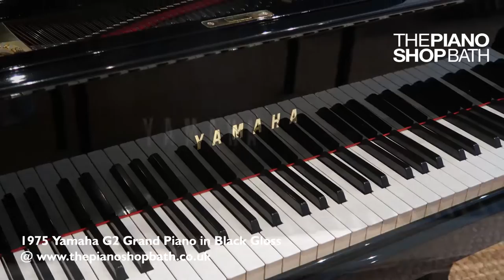1975 Yamaha G2 Grand Piano in Black Gloss @ The Piano Shop, Bath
Yamaha G2 Grand Piano
Pre-owned; manufactured in 1975
L 1.68 m x W 1.43 m
Finish: Black Gloss
This beautiful Yamaha G2 from the excellent Yamaha G series is a compact size for living rooms and practice studios, measuring at 5 feet 3 inches to ensure a deep resonant tone that has warmth and clarity. The action has a light to medium touch making fast and delicate passages easy to play. This piano plays all styles of music styles well and is a pleasure to play for all levels of pianist.

Robb Lawton interprets Cole Porter’s “In The Still Of The Night” and Hoagie Carmichael’s “Georgia On My Mind”